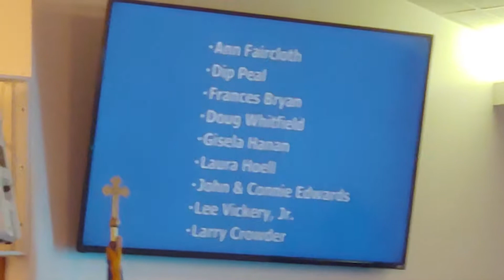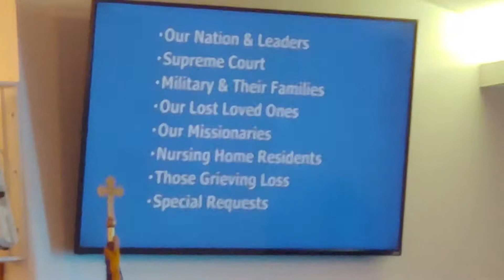Hope Mills Pentecostal Holiness Church 2018